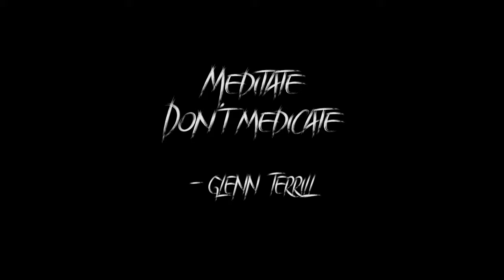Glenn Terrill - Faded // GB's Freestyle ( Official Video ) Starring The Turffeinz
Directed by Glenn Terrill & Derek Hammer